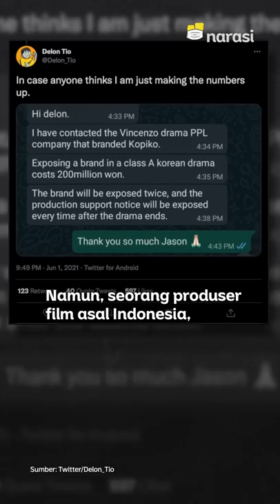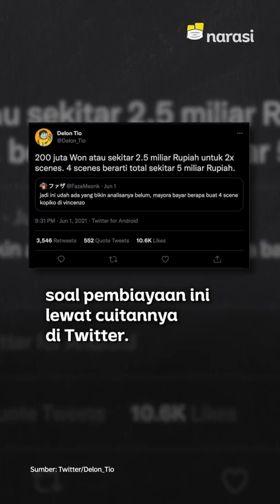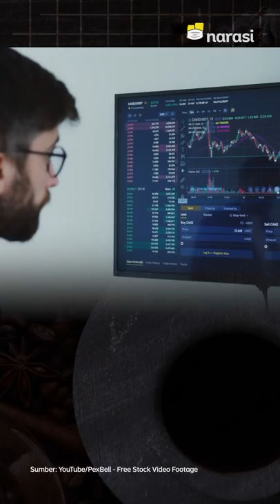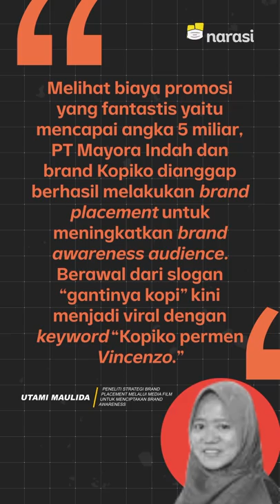Strategi Kopiko Nongol di Drakor, Cuan Enggak, sih? | Narasi Newsroom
KOPIKO NONGOL MULU DI DRAKOR, EMANGNYA CUAN?

⁣Permen Kopiko berulang kali nongol di drakor. Muncul di empat episode Vincenzo, sampai yang terbaru juga ada di serial Mine dan Hometown Cha Cha Cha.⁣

Sebelumnya udah pada ngeh kan ya? ehe~⁣

Nongol mulu di drakor, kira-kira ngabisin uang berapa, ya? Lagi pula emangnya menguntungkan ngiklan di drakor gitu?⁣

(Narasi)